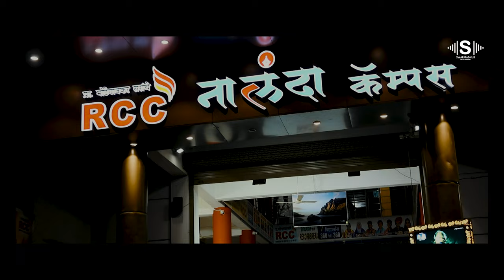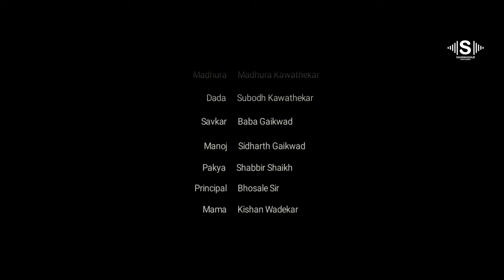Vedepan (वेडेपण) | मराठी वेब सिरीज | भाग 03 | Swarmadhur entertainment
Swarmadhur  Entertainment टीम तुमच्यासाठी घेऊन  आली आहे " वेडेपण  " या  Marathi Web Series चा  भाग 02 जर तुम्हाला आवडला असेल तर लगेच शेअर करा, लाईक करा ,आणि कमेंट सुद्धा करा

Director, Producer & Script
Subodh Kawathekar

Assistant Director
Chandramani Hinge
Ganesh Popalghat

Production management
Ganesh Popalghat

Story Writer
Dayanand Sirsathe

Casting
Ganesh Popalghat, Komal Kamble, Rohit Kamble
Dilip Deshmukh

Co-Actor
Prakash Kachpure,Tanaji Bhosle  Shaikh Shabbir, Radha Raut, Juned Shaikh, Akshay Kasbe, Shobh, Abhinav Kawathekar, Madhura Kawathekar, Kishan wadekar, baba Gaikwad, Vishal Gaikwad, Shubham Manthale, Angad Sharma, Jakir juber arab

Costume design
Priyanka Kawathekar

Makeup artist
Aakanksha Kawathekar

Dop & Editor
Mohid Edits

Poster Design & Co.Editor
Chandramani Hinge

Support
Priyanka Kawathekar
Rohit Kamble

SPECIAL THANKS !
Mahatma Gandhi Junior Collage Latur, Tree Cafe Latur, E-Square Theater, Shaikh Farm Hause, Sai Sahwas Colony,Ambika Mobile Sho6p,
Rohit Kamble,Shobhit Gaikwad, Dilip Deshmukh